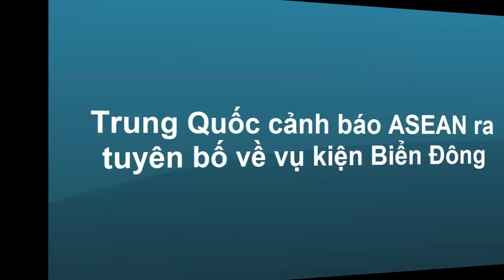Tin Tức Quân Sự Bí Mật - Trung Quốc Cảnh Báo Asean Ra Tuyên Bố Về Vụ Kiện Biển Đông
(❤‿❤) KẾT NỐI